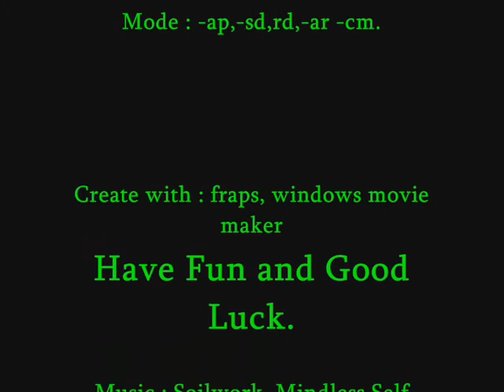Dota ownage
Dota ownage by CraZy_RanDom ( Welcome)In(Dota ).
Nice team play.
Thanks to my friend and my ally.

Epic Moments Gaming